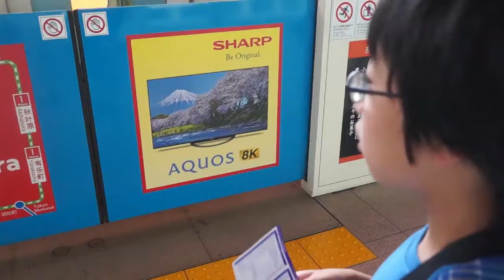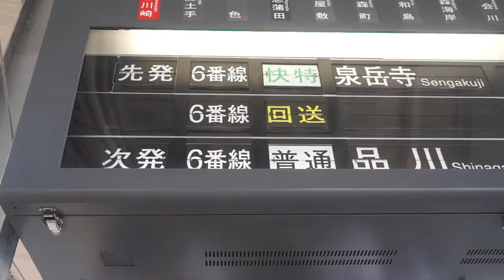羽田空港編【キッズ鉄道研究会】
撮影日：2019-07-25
■キッズコネクション